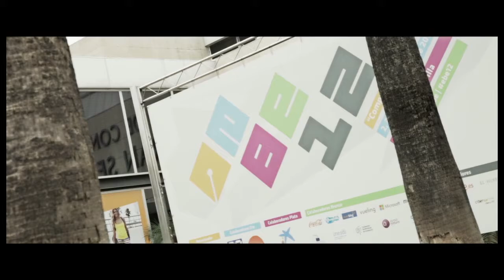Ayuda en Acción en EBE 12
¿Por qué son importantes los blogs y la comunicación on-line en la cooperación al desarrollo? ¿Qué conocimiento aportan? ¿Qué mejoras? Diferentes reputados expertos en el mundo on-line responden a esas y otras preguntas durante la presencia de Ayuda en Acción en el Evento Blog España 2012